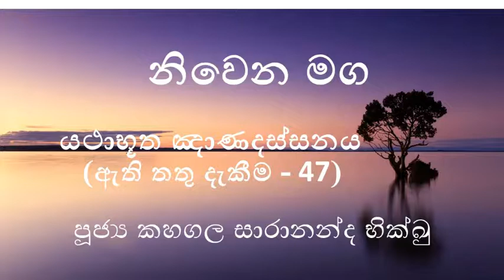47 යථාභූත ඤාණදස්සන ( ඇති තතු දැකීම 47 සත්තට්ඨාන සූත්‍රය 3) 2021 06 28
47  යථාභූත ඤාණදස්සන ( ඇති තතු දැකීම 47 සත්තට්ඨාන සූත්‍රය 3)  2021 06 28